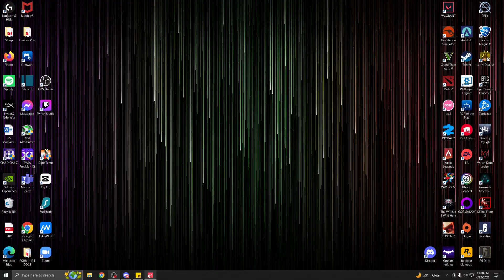DADDY CHILL - GOMZ ft. NTG, DOK 04/23